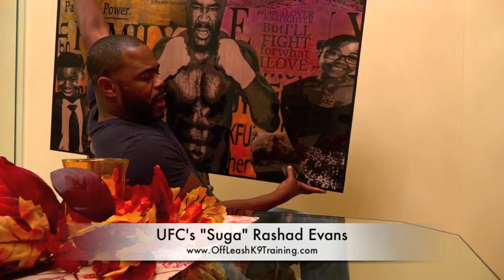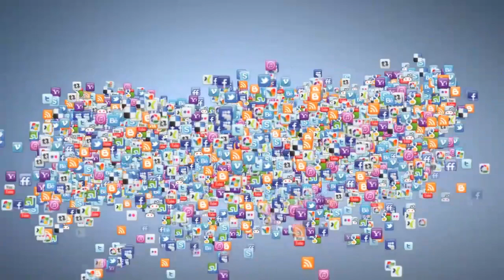UFC Star Rashad Evans Before and After Video with Testimonial! Celebrity Dog Trainers